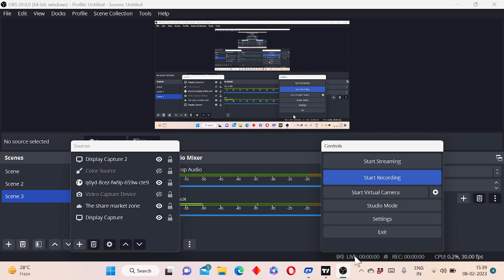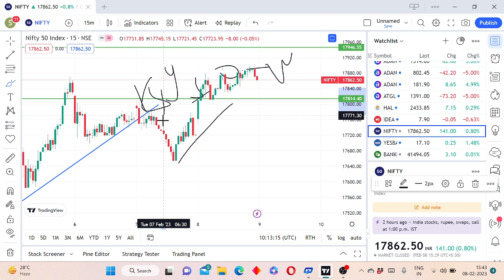BANKNIFTY EXPIRY SPECIAL STRATEGY FOR TOMORROW! 💥😱BEST setup for Banknifty & Nifty tommorow target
only for eduction purpose not recommanded to buy and sell any bankniftytomorrow expirydaytrading niftyprediction niftytomorrow thesharemarketzone sharemarket stock.sharemarket @stockmarketcommando @POWEROFSTOCKSBySubasish